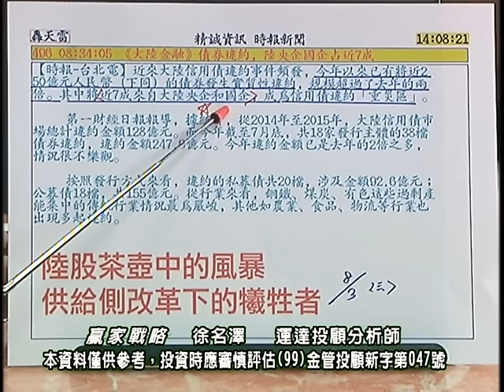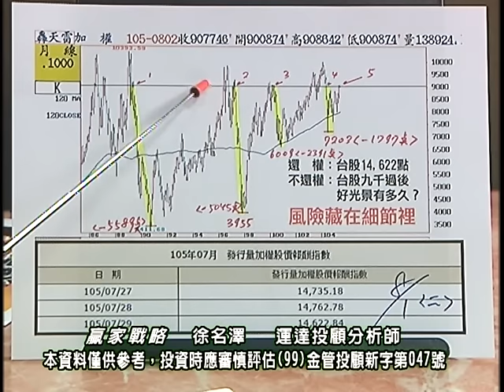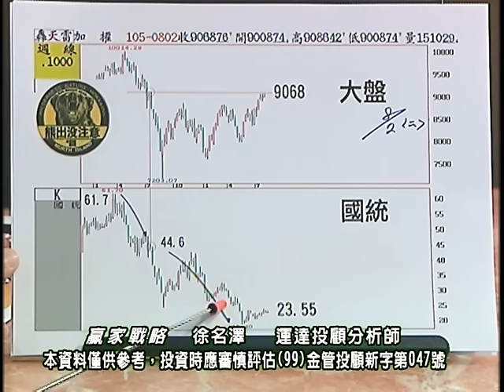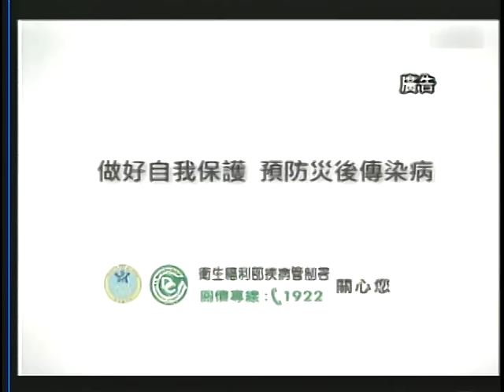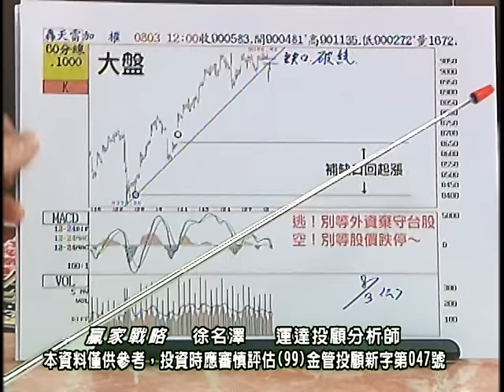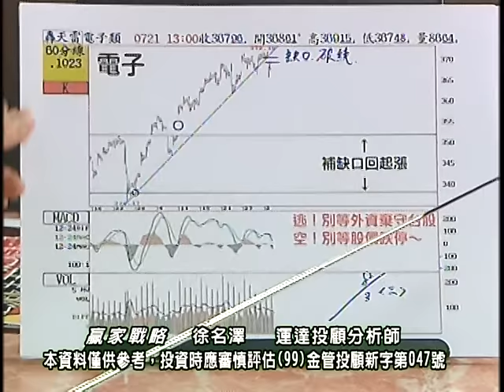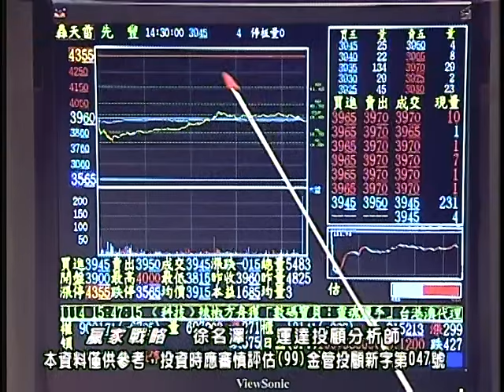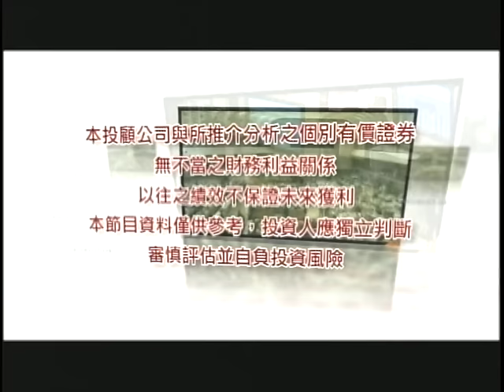20160803 2030 徐名澤 贏家戰略